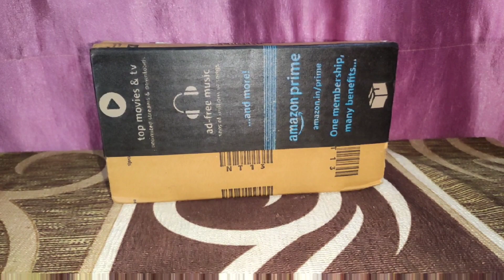pTron Bass Buds Pro 🔥 UNBOXING n REVIEW ⚡😍SUPER BASS😱